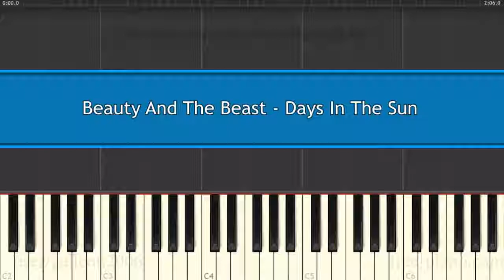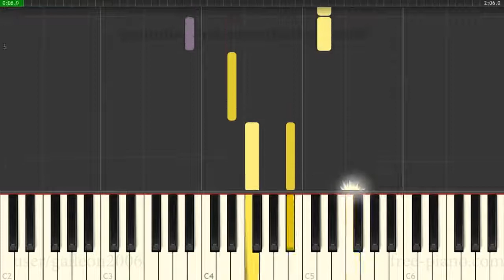Beauty And The Beast Days In The Sun Piano Tutorial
Days in the Sun piano tutorial & Days in the Sun piano sheet music ✓ Sheet music: ✓ The quickest and simplest way to learn piano: .

Try this simple and fun tool for learning the piano: How to Play Beauty And The Beast - Days In The Sun - Piano Tutorial .

Download free piano sheet music at Learn piano songs quick and easy .

Days In The Sun from Beauty And The Beast movie, check out! ▻The easiest way to learn piano: ▻FREE premium for 7 days on .